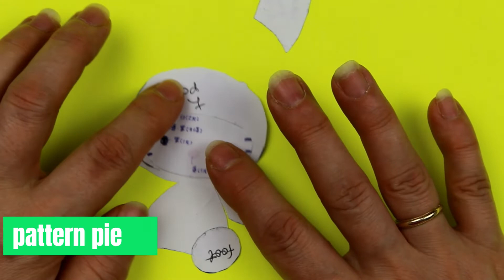HOW TO SEW A HELLO KITTY KEYCHAIN sewing DIY HelloKittykeychain bag charm bunny costume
Today we are making a Hello Kitty keychain. The pattern can be downloaded and printed from Sanrio.
First, we are cutting the pattern pieces out of felt. We are going to glue the bow, nose and eyes on and sew the bow. Next, we are going to sew the head. We continue with the hood and the body. Sew and attach to the head and sew the hood in the back of the head to make it removable. And we're done.
bag charm
bunny costume
felt crafts